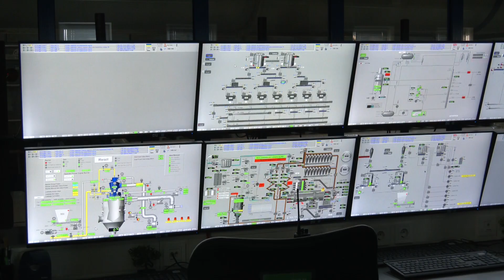Для депутатів Городоцької ТГ провели "день відкритих дверей" на деревообробному підприємстві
Побачити обладнання і технологію виробництва, дізнатися про екологічні стандарти і поставити будь-які запитання. Депутати та посадовці Городоцької ТГ побували на місцевому деревообробному підприємстві, яке вже запустило лінію із виготовлення ДСП. Як працює завод і що пропонує громаді, дивіться у сюжеті.